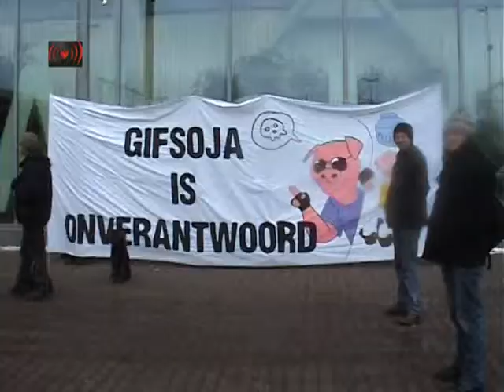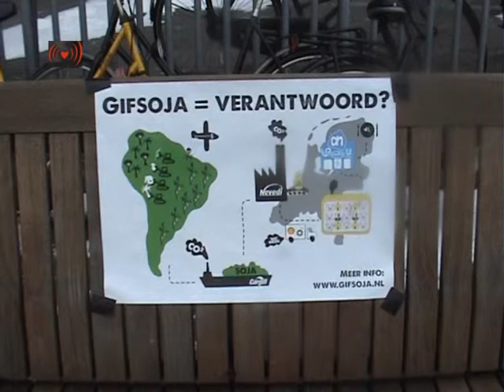ASEED about Toxic Soy (6)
Meer dan 25.000 verzoeken aangeboden aan Ahold: gifsoja is niet "verantwoord" !
Donderdag 9 februari heeft Ahold 26.000 ondertekeningen van consumenten uit verschillende Europese landen ontvangen. Zij vroegen de supermarkten te stoppen met misleiden van de consument met valse duurzaamheidsclaims. Het protest is specifiek gericht tegen de Ronde Tafel voor Verantwoorde Soja (RTRS). Hugo Byrnes wilde helaas niet zelf de handtekeningen in ontvangst ondanks dat hij met ons vlak ervoor nog een gesprek heeft gehad. De woordvoerder van Ahold, Jochem van de Laarschot, heeft de handtekeningen wel in ontvangst genomen, maar wilde verder geen commentaar leveren.

Voorafgaand aan de overhandiging spraken vertegenwoordigers van verschillende organisaties over de misstanden die veroorzaakt worden door de grootschalige sojateelt. Nina Holland van CEO sprak hierover en gaf duidelijk aan dat de criteria van de RTRS zodanig zwak zijn dat er eigenlijk geen verandering nodig is om het certificaat te verkrijgen. Camiel Donicie van FIAN Nederland vertelde over hoe de sojateelt de voedselsoevereiniteit van de lokale bevolking aantast. Luc Vankrunsvelzen van Wervel sprak over de zorg van de Belgische NGOs over het feit dat in Nederland de NGOs vaak juist voor de RTRS zijn. Guus Geurts van Platform ABC gaf aan dat het ook belangrijk is om de importheffingen op soja op te schroeven, zodat het weer rendabel is voor boeren hier om lokale eiwitten te produceren. Jorge Galeano vertelde dat de RTRS in Paraguay de Tafel van Leugens wordt genoemd en sprak over de negatieve gevolgen van de sojateelt daar en Meike Vierstra vertelde over de campagne van ASEED en waarom en hoe deze gericht is tegen Albert Heijn , als enige Nederlandse supermarkt lid van de RTRS.